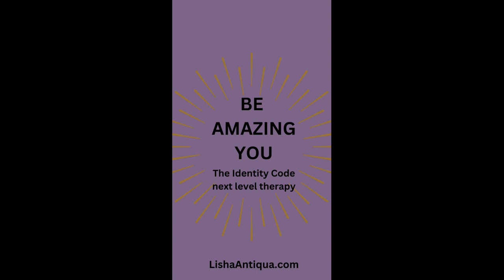Layers of trauma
This is a teaching replay from our community gathering each morning on TikTok.  Join us @drlishaantiqua

As years have passed I have watched many heal from trauma and as they have trauma seems to peel back much like an onion, until finally you get to the sweet inner layer.  During this short lecture, I share the four major layers of your consciousness that trauma lives and how when you utilize the Amazing You method you can reach your sweet center with more ease and understanding.